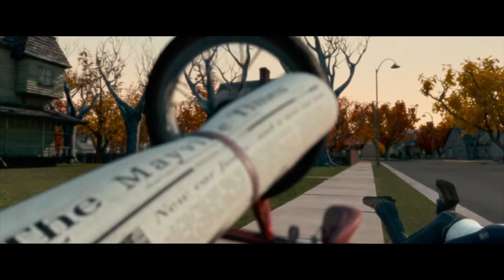Monster House Most Memorable Moments | Voyage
Relive some of the best moments from one of the spookiest animated films! What's your favorite moment from the film?

Even for a 12-year old, D.J. Walters has a particularly overactive imagination. He is convinced that his haggard and crabby neighbor Horace Nebbercracker, who terrorizes all the neighborhood kids, is responsible for Mrs. Nebbercracker's mysterious disappearance. Any toy that touches Nebbercracker's property, promptly disappears, swallowed up by the cavernous house in which Horace lives. D.J. has seen it with his own eyes! But no one believes him, not even his best friend, Chowder. What everyone does not know is D.J. is not imagining things. Everything he's seen is absolutely true and it's about to get much worse than anything D.J could have imagined.